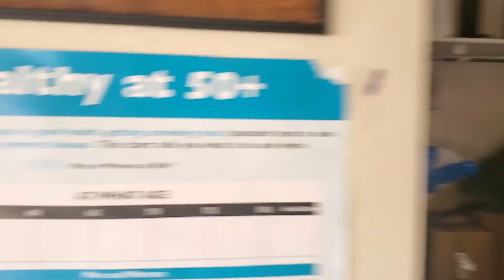Episode 3 Community Ministry Moment